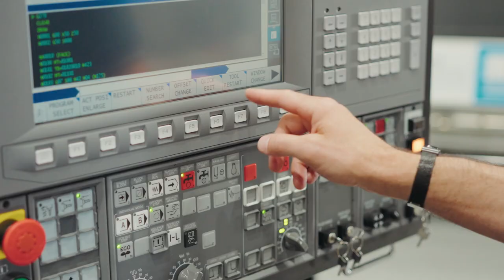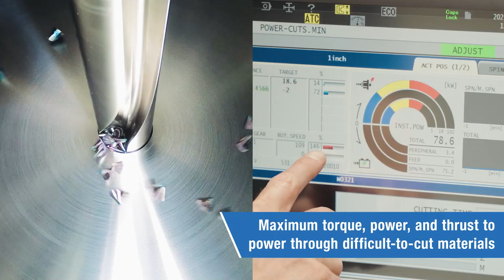Explore the Okuma VT1000EX Vertical Lathe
To be on the cutting edge, you need a machine tool that can push the limits of physics and engineering to the max. Enter Okuma's new VT1000EX vertical lathe – a machine unlike any other in the industry. With maximum torque, power, and thrust, the VT1000EX can cut even the most difficult materials and geometries with ease.